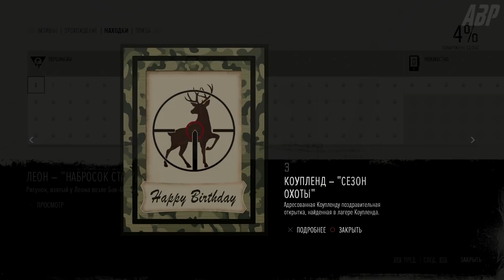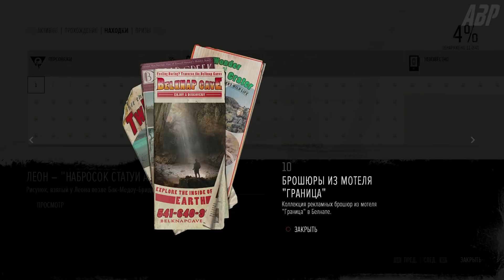DAYS GONE (Жизнь После) ♦ Прохождение #2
Это Прохождение игры Days Gone (Жизнь После) на Русском языке на PS4 (ПС4)

Объездите мир, живущий по волчьим законам и опустошенный смертоносной пандемией, играя за байкера и охотника за головами Дикона Сент-Джона.
Верхом на верном мотоцикле преодолевайте опасности на разбитой дороге, в числе которых толпы безумных фриков и ужасающих людей.